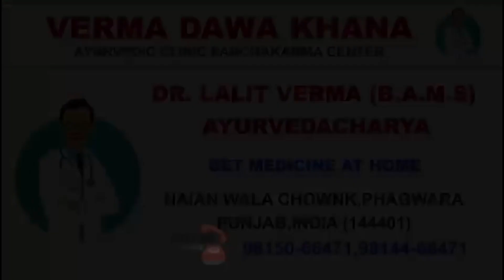ਸਕੂਲ ‘ਚ ਪੜਦੇ ਪੋਤੇ ਨੇ ਦਾਦਾ ਦਾਦੀ ਦਾ ਦੇਖੋ ਕੀ ਕਰਤਾ ਹਾਲ!ਮੰਜਰ ਦੇਖਣ ਵਾਲ਼ਿਆਂ ਦੀ ਵੀ ਕੰਬੀ ਰੂਹ